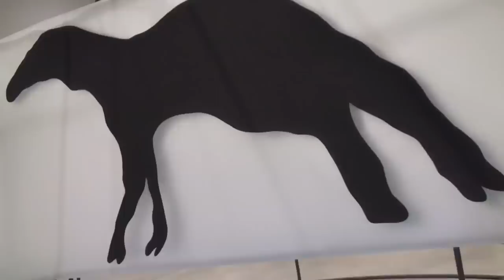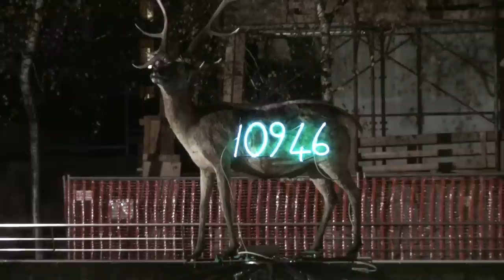Mario Merz - "Che cos'è una casa?"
Fondazione Merz.

Il presidente della Fondazione Merz, Mariano Boggia racconta la mostra "Che cos'è una casa?".